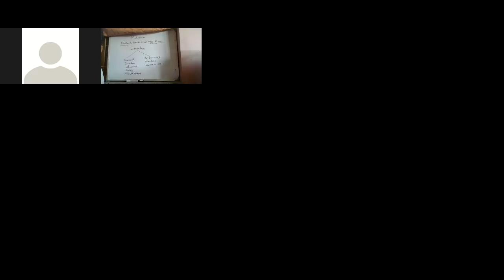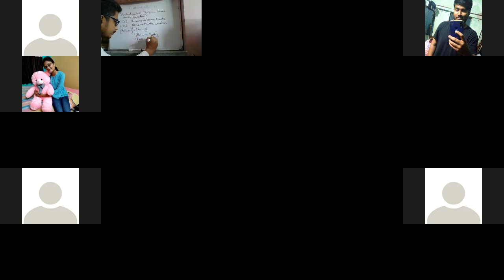Normalization Part 3